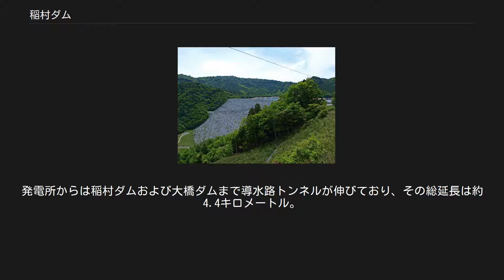稲村ダム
稲村ダム（いなむらダム）は、高知県土佐郡土佐町、一級河川・吉野川水系瀬戸川に建設されたダム。
高さ88メートルのロックフィルダムで、四国電力の発電用ダムである。
同社の揚水式水力発電所・本川（ほんがわ）発電所の上池を形成。
下池・大橋ダムとの間で水を往来させ、最大61万5,000キロワットの電力を発生する。
 河川流量が豊富な吉野川水系では、急流な上流部において古くから多くの水力発電所が建設されてきた。
戦後、これら水力発電設備を含め四国の電気事業を継承した四国電力は、吉野川水系に大森川発電所・穴内川発電所、那賀川水系に蔭平発電所と次々に揚水発電所を完成させた。
その後の四国地方における経済発展は電力需要の増加をもたらし、四国電力は火力発電所や原子力発電所と連携できる揚水発電所の建設を吉野川水系に計画した。
 揚水発電を行うためには上池と下池という、標高差のある貯水池が2か所必要となる。
四国電力は下池として1939年（昭和14年）に完成した大橋ダムを流用することとし、この大橋ダムから山間部を東側に越えたところの瀬戸川上流部に新しく稲村ダムを築き、これによって形成される貯水容量およそ500万立方メートルの稲村調整池を上池として利用することにした。
建設工事は1978年（昭和53年）より着手。
高落差対応ポンプ水車や入出力30万キロワット級の大容量発電電動機、加えてサイリスタ始動装置など最新技術を導入し、認可出力を61万5,000キロワットに設定。
これは四国に3か所あった既設揚水発電所総合出力の10倍にも及ぶ。
1982年（昭和57年）にまず1号機が、1984年（昭和59年）には残る2号機が運転を開始。
四国最大の水力発電所が完成した。
 稲村ダムは四国山地に属する稲叢（いなむら）山（標高1,506.2メートル）の南側のふもとに建設された。
古くは「稲村山」と表記し、イネに似た草が茂っていることから「稲叢山」と表記されるようになったのだという。
稲叢山を水源とする瀬戸川は、稲村ダム下流で瀬戸川渓谷を形成し、さめうら湖（早明浦ダム）にて吉野川へと合流している。
稲村ダムの湖面標高は大橋ダムのそれより500メートルも高い1,123メートルということもあって春の訪れも遅く、周辺に植えられた桜は毎年4月中旬から下旬に見ごろを迎える。
 本川発電所の建設にあたっては周辺の豊かな自然環境に配慮し、水車発電機や変圧器など主要な電力機器は山中の地下に設けられた。
地すべりの発生しやすい、脆弱（ぜいじゃく）な地質条件下であったものの、緻密な解析により施工上の問題点を克服している。
発電所からは稲村ダムおよび大橋ダムまで導水路トンネルが伸びており、その総延長は約4.4キロメートル。
四国電力は広報施設としていの町脇ノ山にエネルギープラザ本川を設置し、本川発電所や大橋ダムの見学を受け付けている。
 ダム左岸より(パノラマ合成)。
右の一番高い峰が稲叢山。